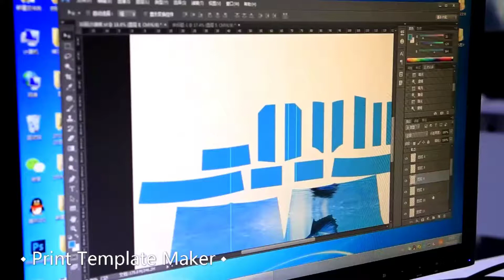Move to Improve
Serand-Mido